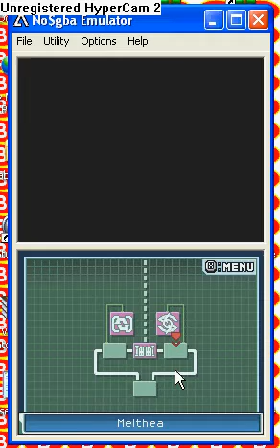Draglade-Hibito's Story Part 2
Draglade for Nintendo DS/NDS Emulator.